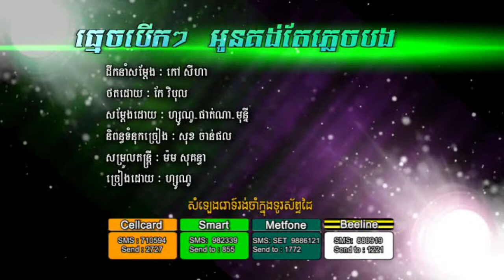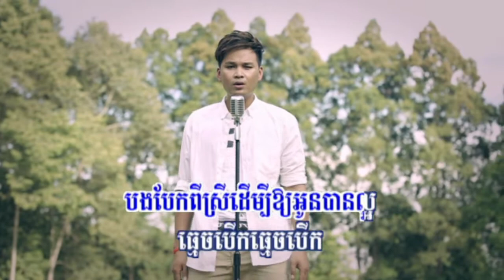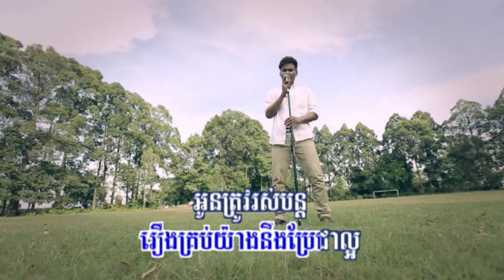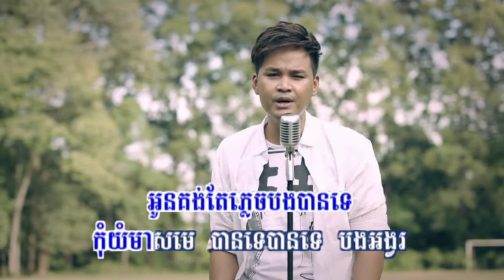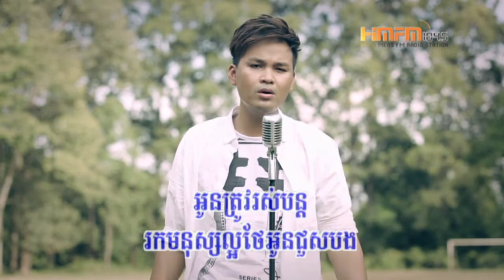zono - tmech berk tmech berk oun kong tae plech bong (no vocal)